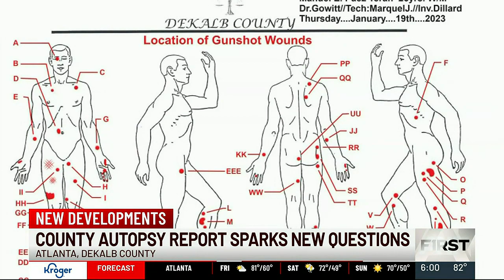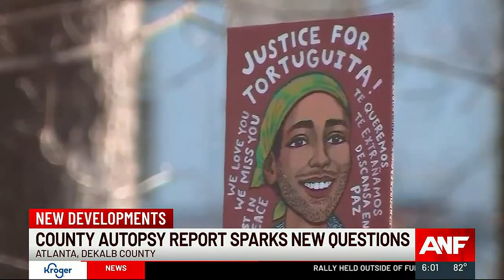Habersham County District Attorney to take over ‘Cop City’ shooting investigation